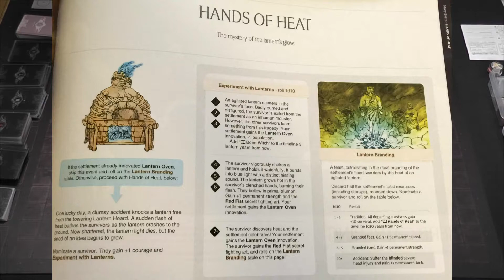Kingdom Death Monster Let's Play: S1E18 – Hands of Heat 2: The Revengence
Kingdom Death Monster Lantern Year 15 of my first settlement. This is episode 18 of what I hope will be a complete play through. You can never be too sure that you will make it to the end with this game. This episode involves the settlement phase after the Gorm hunt. This is the second time in 3 lantern years that the settlement must do Hands of Heat. Season 1 features a people of the lantern campaign. I have added other expansions to the game and will continue to do so to change up the game play or if someone requests it. Thank you to anyone who watches this and reads this crazy description. Kingdom Death Monster is a great board game and I hope to bring many more episodes to YouTube. Board game Let's Plays are so fun to watch, and I hope I can share that enjoyment with as many people as I can. I encourage you to get involved and post a comment. Join in the fun of playing this great game with your suggestions and comments. Suggest a Settlement name for me and some survivor names!